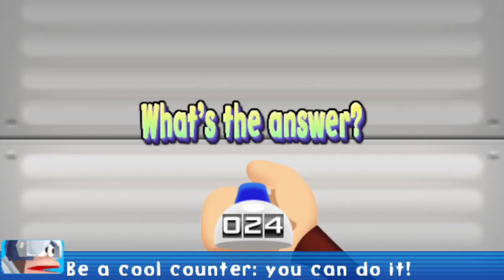Ape Escape Academy (Gameplay) (PSP)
Ape Escape Academy game
PlayStation Portable (PSP)
Platform game
Mini-games
Party game
Monkey characters
Professor Specter
Ape Escape series
Sony Computer Entertainment
Game challenges
Game levels
Multiplayer mode
Single-player mode
Time trials
Memory games
Puzzle games
Racing games
Skill-based games
Stealth-based games
Mini-game competitions
Unlockable content
Collectibles
Mini-game customization
Game achievements
High score leaderboard
Cartoon-style graphics
3D models
Silly humor
Wacky storyline
Character customization
Quick reflexes
Hand-eye coordination
Cooperative gameplay
Competitive gameplay
Team-based gameplay
Boss battles
Special abilities
Power-ups
Platformer challenges
Environmental obstacles
Hidden secrets
Bonus stages
Educational elements
Kid-friendly gameplay
Challenging difficulty
Multi-genre game
Diverse game mechanics
Different playable characters
Varied game modes
Humorous cutscenes
Animated tutorials
Creative sound design
Catchy soundtrack
Fast-paced action
Unique control scheme
Intuitive interface
Replay value
Game replayability
Portable gaming experience
High-quality visuals
Colorful environments
Interactive game world
Dynamic game physics
Game physics engine
Endless fun
Memorable game moments
Fun game mechanics
Monkey-themed game elements
Creative gameplay ideas
Engaging game design
Gamepad controls
Touch screen controls
Exciting game challenges
Entertaining game story
Creative game world design
Imaginative game lore
Unforgettable game characters
Character development
Rich game world details
Virtual monkey world
Virtual monkey life
Addictive gameplay
Compelling game narrative
Fun party game
Best mini-game collection
Innovative game features
Fun multiplayer experiences
Strategic gameplay
Tactical gameplay
Replayable content
Unlockable game items
Funny game moments
Classic game feel
Family-friendly game
Fun game for all ages
Cute game characters
Game nostalgia
Game modding potential
Game design innovation
Timeless game experience.